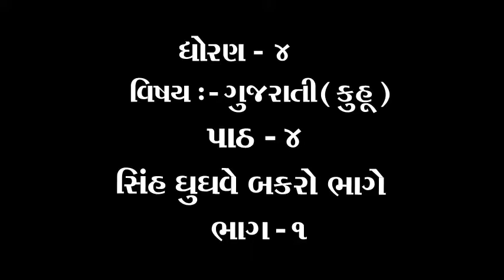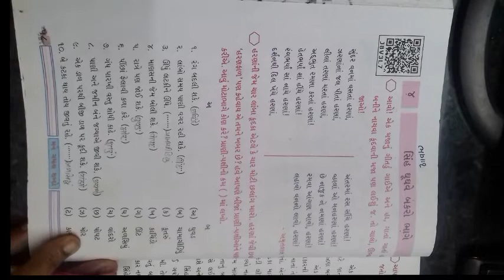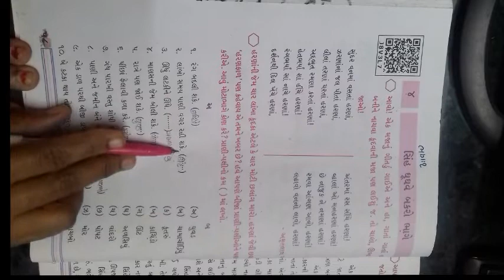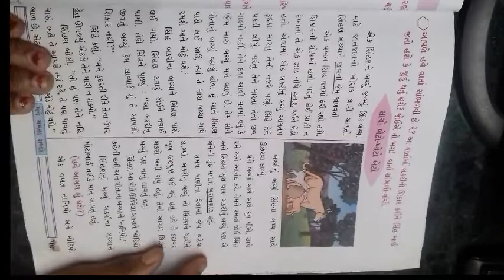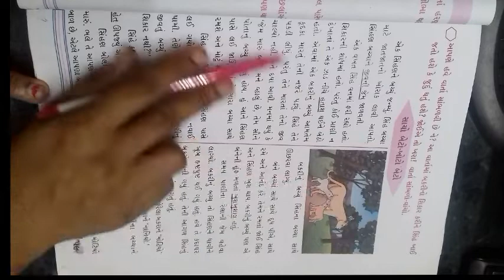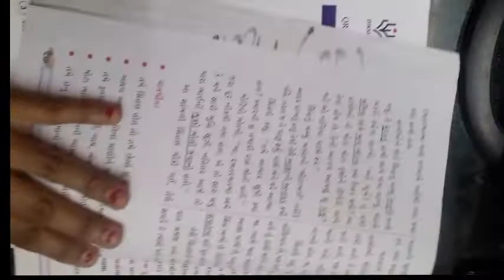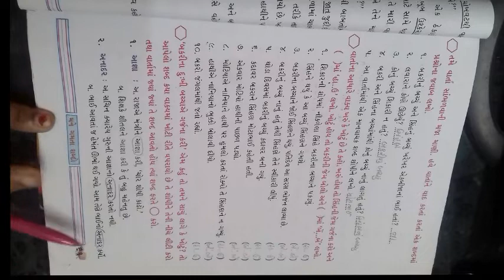ધોરણ ૪ વિષય ગુજરાતી કુહૂ પાઠ ૪ સિંહ ઘૂઘવે બકરો ભાગે ભાગ ૧